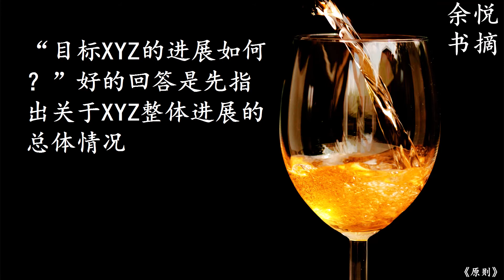8分钟看懂《原则》-余悦书摘 精华经典 桥水基金创始人达利欧全世界顶级投资家企业家 对冲基金投资大神 百万册畅销书 原则的两大基石-极度求真和极度透明 |放松疗愈最好听的 学习工作居家看书睡眠轻音乐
余悦书摘 经典语录 精华集锦 智慧浓缩 一生珍藏 之《原则》
Book Credit: Principles: Life and Work
by Ray Dalio  (Author)
书名：原则
作者：[美]瑞·达利欧（Ray Dalio）
译者：刘波，綦相

Best Regards,
Daisy